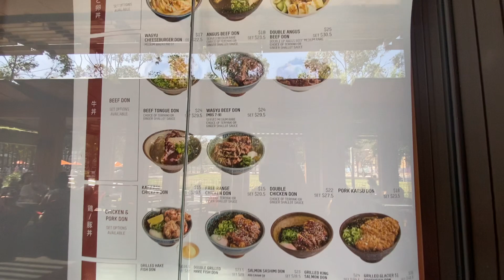Darling Quarter Walkthrough | Tumbalong Park